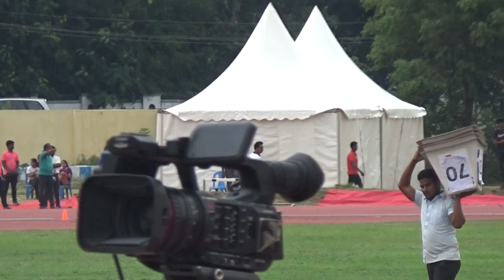3000M Steeple Chase Mens Final |21st Junior National Federation Cup U20 Athletics Champianship, 2023